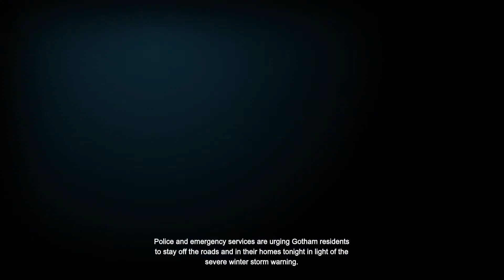Breakout at Blackgate - Batman Arkham Origins Part 1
There's been a Christmas Riot at Blackgate, and who better to stop it than Batman?

(Apologies for video quality, was down to software, changed for future episodes)